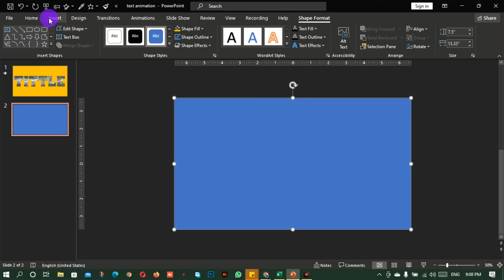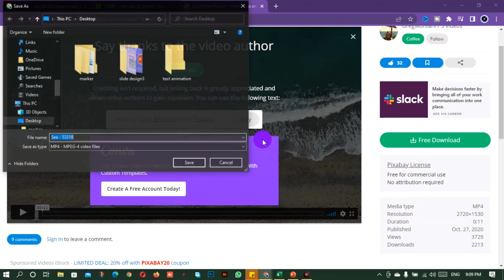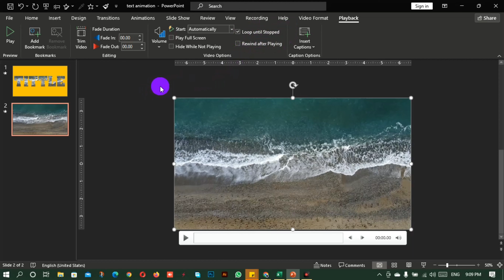how to insert video in text | how to insert video in text Microsoft PowerPoint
In this video you will learn how to insert video in text Microsoft PowerPoint  or how to put video in text.
🚩 First I will show you how we can draw rectangle,
🚩 then how to add text,
🚩 then how to insert video in powerpoint,
🚩 then how to create an animation (how to put video behind text in powerpoint)
🚩 finally we will make this awesome text animation
 💪Let's get started and

Also in this channel you will learn:👇👇👇👇👇👇👇

how to insert video in powerpoint
how to insert video in text in powerpoint
insert video in powerpoint
insert video in powerpoint 2010
how to put video behind text in powerpoint
put video in text
how to put video in text
video inside text
video inside text in powerpoint
how to put video in text capcut
insert video in powerpoint from youtube
insert video in powerpoint not working
add text to your videos
powerpointanimation
powerpoint
powerpoint animation
powerpoint tutorial
parallax effect powerpoint
PowerPoint Presentation
powerpoint animation youtube intro
powerpoint animation for beginners
One Skill PowerPoint